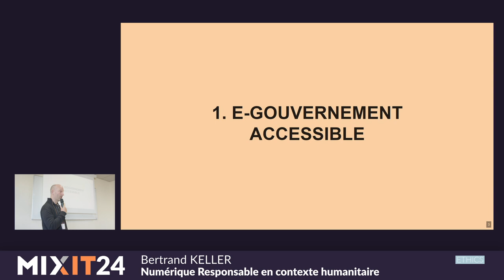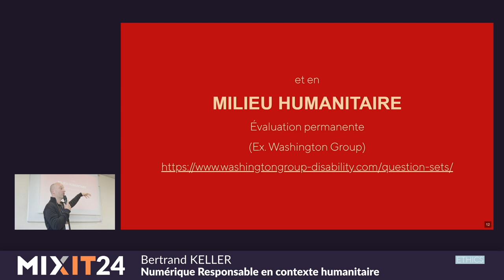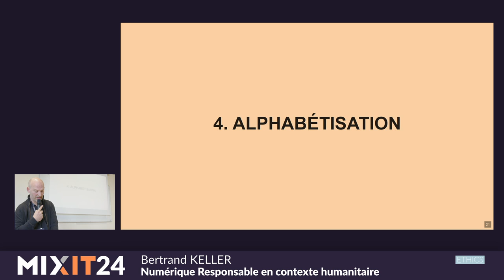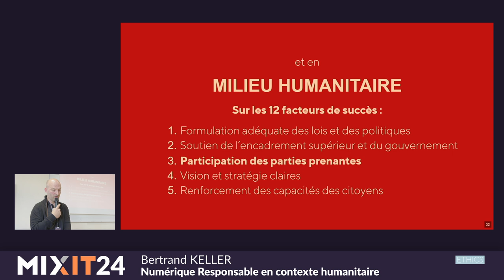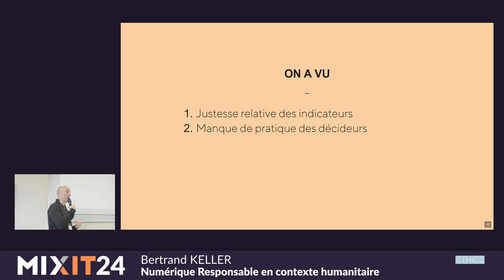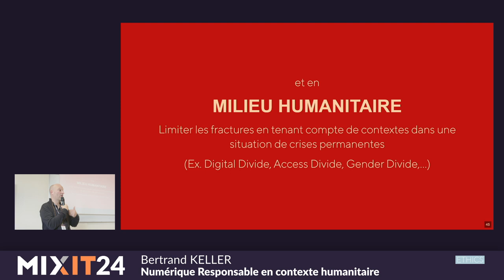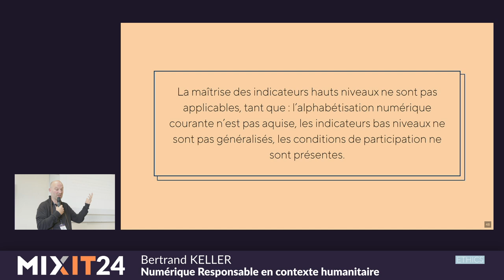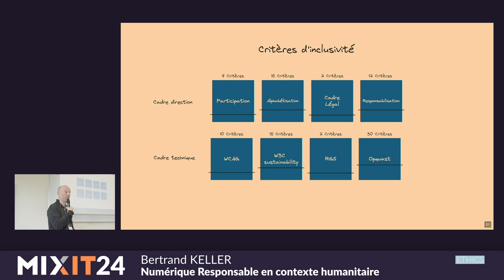Numérique Responsable en contexte humanitaire (Bertrand Keller)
Vous voulez savoir c'est quoi le web dans des populations de pays dit "pauvres". Comment se décide la conception de services web à l'internationale ? La maturité de l'ONU sur les nouvelles technologies ? L'utilisation du numérique en situation d'urgence ?

C'est parti pour une immersion en contexte humanitaire.

Je vais faire un parallèle avec les obligations légales que nous avons en France (RGAA, RSE, REEN, AGEC…) et la situation de différents pays du monde où il n'existe aucune loi spécifique.

On va voir quelles seraient les manières d'aider des territoires dans lesquels il existe peu de compétence, peu d'équipement, peu de réseau… pour poser simplement les enjeux réels du Numérique Responsable.

Nous verront s'il est possible de mettre en place un indicateur de maturité, à travers un mix de tests manuels et automatisés. Si finalement la question de l'impact de nos services numériques n'est-il pas une question de posture.

Et nous questionnerons l'urgence pour savoir qu'est-ce que notre responsabilité en tant que travailleurs du web.